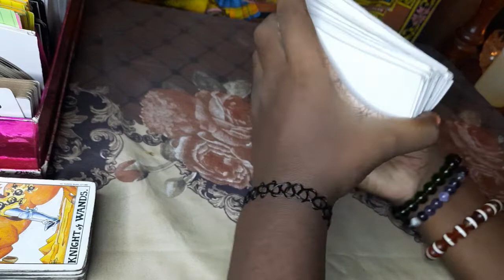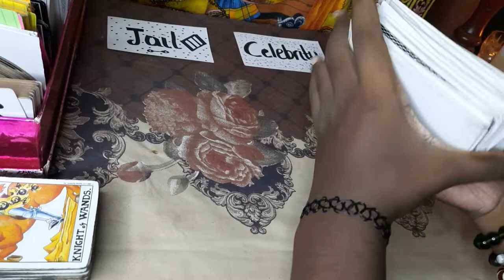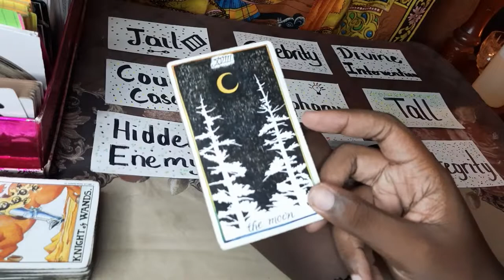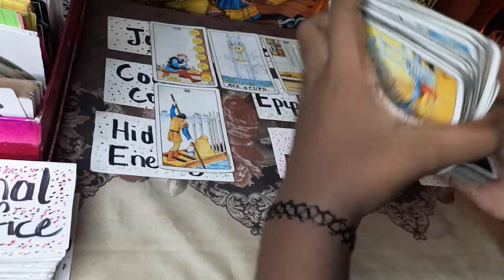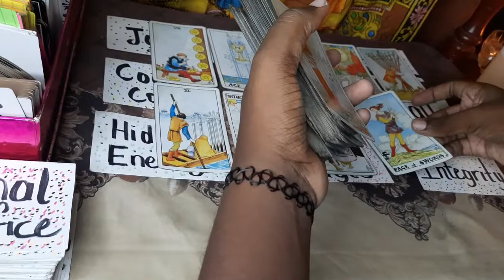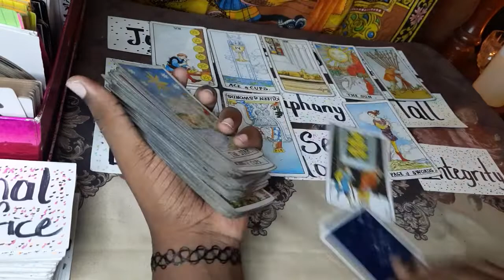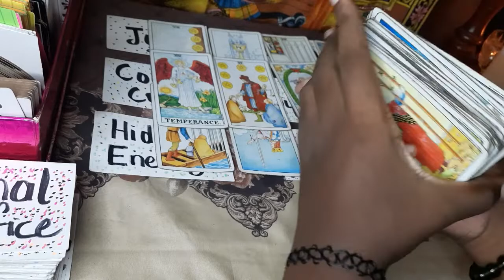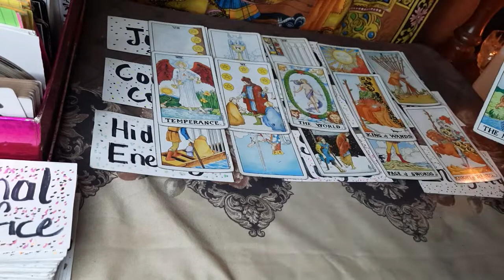Taurus ♉️ Running Away From The Problems They Created, Someone Got Left Hanging 👀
PRIVATE READINGS

$25USD/$2500 JMD   10 MINUTE SESSION

$30USD/$3000 JMD   15 MINUTE SESSION